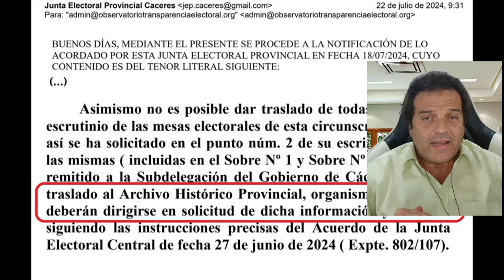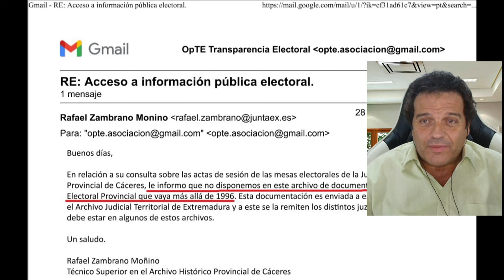🔴CAOS ELECTORAL🔴La Junta Electoral de Cáceres ha perdido las actas electorales de las Europeas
Descubre el caos electoral en Cáceres: la Junta Electoral ha perdido las actas de las Europeas. Actualizaciones en distritotv. ¡No te lo pierdas! 🚨
🔴Conviértete en miembro de este canal para disfrutar de ventajas: